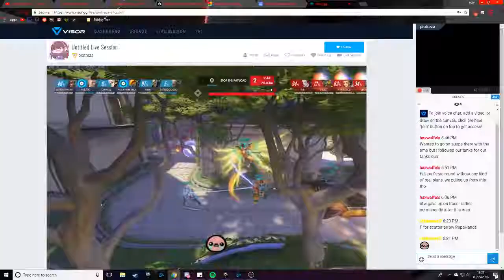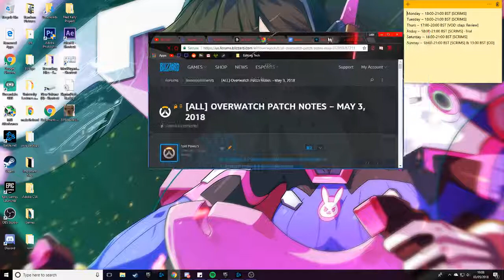2018 05 03 18 05 18 VOD review